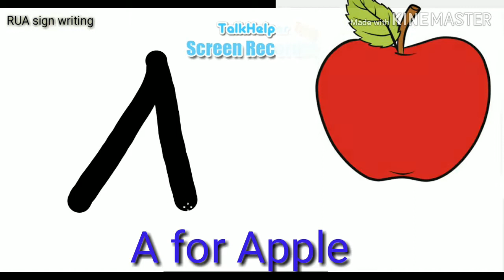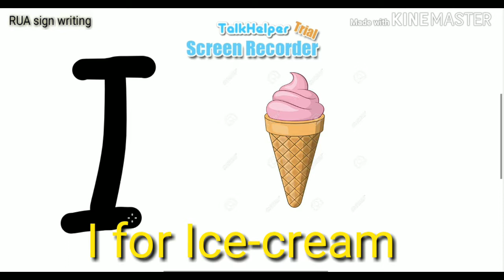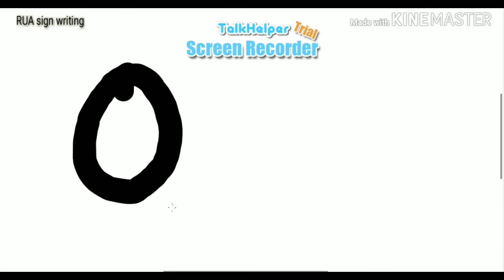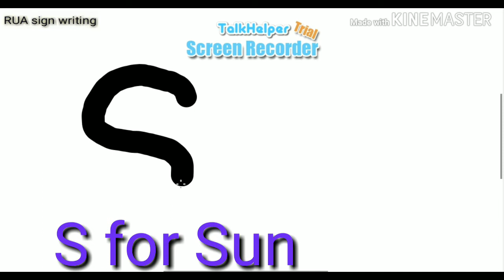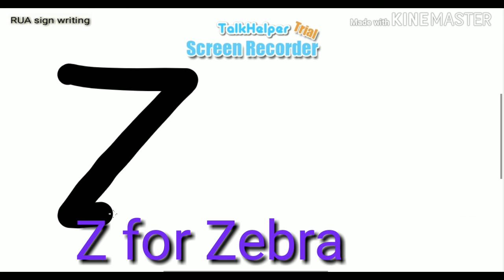How to write English Alphabets for kids |ABCD alphabet for kids|Rua sign writing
English Alphabets|How to write english ABCD Alphabets| ABCD alphabet for kids| Rua sign writing

abcd alphabets learn by kids  How to write english  alphabets

abcd
abcd abcd
abcd alphabet
abcd writing
abcd alphabets
abcd rhymes
abcd cartoon
How to write abcd alphabet
 how to write english alphabets
 abcd writing by kids
 english bold letters
english capital letters draw vedio
a for apple writing
kids alphabets
rua sign writing
english alphabets
a to z
alphabets for beginners